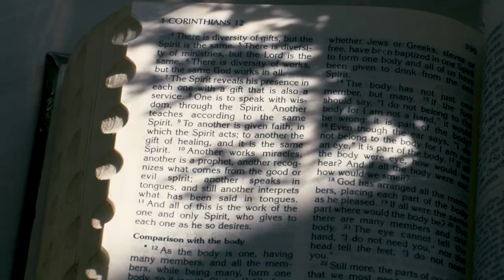Keith & Thea SDE Video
Thea & Keith | SDE Video
August 15, 2023
Q U A L I T Y T R A D E M A R K
KEYEM Photography
KEYEM Photography Studio
Drone Scenery
KEYEM Phonetography Studios
Co-suppliers:
Photographer: EU MI Photo & Prints
HMUA: Nico Collado
Entourage HMUA: Jessamine Covita
Host: Host Jo
Styling & Catering: Lavish Styling & Catering
Photobooth: Pose N Print Photobooth
Venue: Torre De Jardin Naguilian

Our Studio Address:
SANTIAGO CITY BRANCH
#12 Camacam Street, Malvar, Santiago City (in front of Santiago South Central School)

CAUAYAN CITY BRANCH
D-2, 3rd Floor O.H Commercial Building Gov. F. N. Dy Blvd, San Fermin Cauayan City Isabela (in front of Ester Garcia Medical Center)